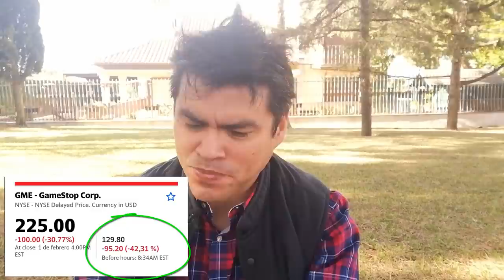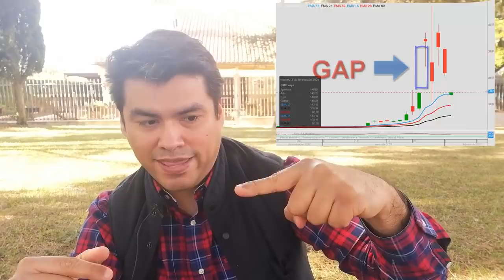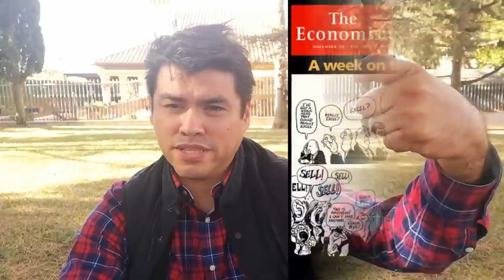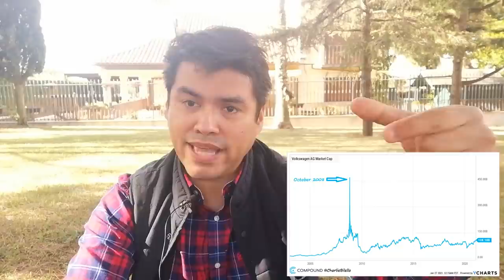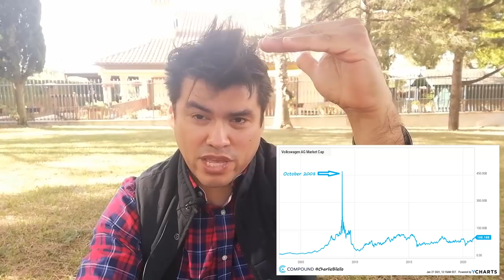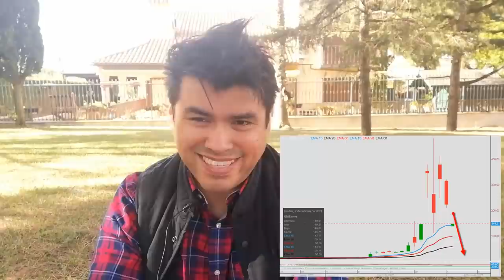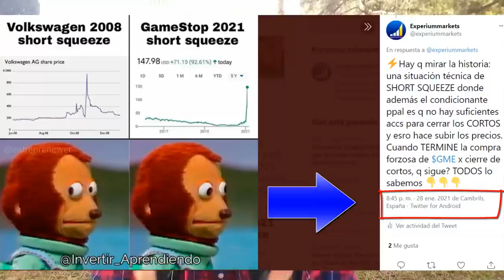📉 POR QUÉ GAMESTOP STOCK $GME HA ESTALLADO HOY y CAE -80%? ( EXPLICADO ) 👉🏼 SE ACABO LA FIESTA 💥💥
▼ABRIR▼ PORQUE GAMESTOP CAE -80%. SE ACABO LA FIESTA.

VÍDEOS SUGERIDOS
10 Consejos de TRADING y de Inversión del CREADOR del DOW JONES y del ANÁLISIS TÉCNICO (Teoria Dow)